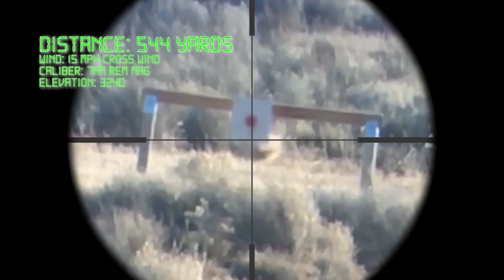Remington 783 7 mm Rem Magnum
Rifle de caza Remington Arms Company 783 en calibre 7 mm Remington Magnum

Sorprendente precisión, con munición recargada, de un Remington 783 en 7 mm Remington Magnum. En el vídeo podemos ver impactos a blancos a 400, 600 y 1000 m. Un rifle muy económico y relativamente ligero, lo que le otorga gran polivalencia, desde monterías a batidas.